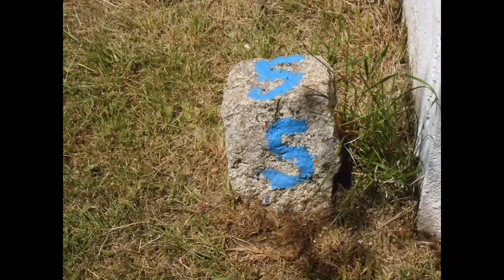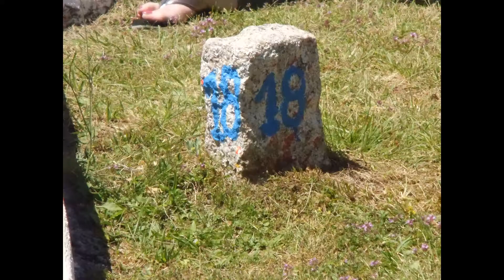BARBECUE AU MINI-GOLF DE PRENOIS [SAMEDI 23 JUIN 2018]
Très bonne ambiance et merci au FOYER RURAL DE PRENOIS.